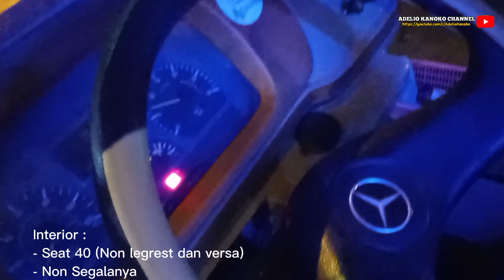Bus Terbaru Damri - Bus Damri Denpasar Jember - Rexus By Piala Mas